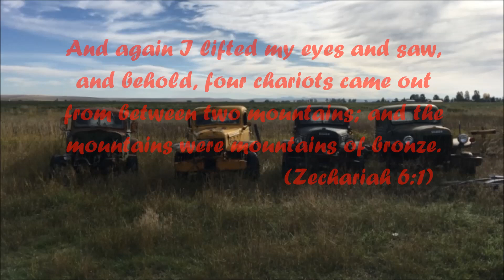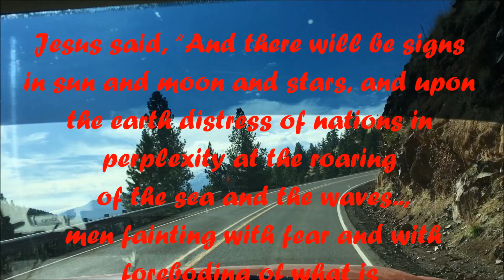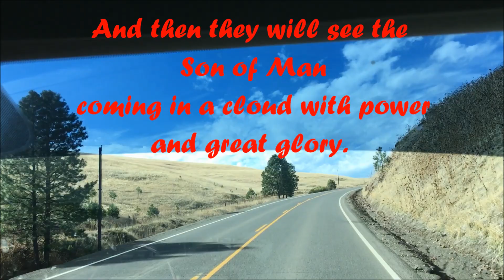Depths of Hell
This is a faith witness for those on the road of life. These videos are produced by myself as an ordained Lutheran minister. What you enjoy here is yet another method I’ve discovered for proclaiming the gospel.
 We too often think of hell as a place, rather than a condition of our sinful being. Watch and hear what Jesus predicted about a saint's existence in the barren depths of hell.